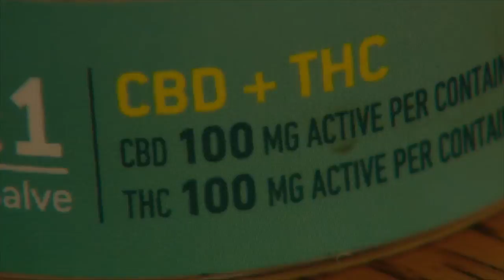Is the stigma of cannabis preventing more seniors from using it?